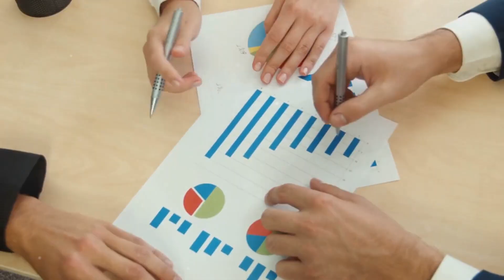I Made $10,000 From Skool Without Lifting a Finger!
@TheCodeSkool Discover Skool, a powerful platform that outshines traditional Facebook groups with its enhanced features! Imagine leveraging Skool’s vibrant communities and high engagement rates, all without the hassle of managing your own account. By participating in existing Skool communities, you can effortlessly drive traffic and generate leads for your business. With an impressive 97% engagement rate, Skool is proving to be a game-changer, facilitating real interactions and significant growth. Achieving such high online engagement is rare and challenging, but Skool makes it possible. Witness firsthand how Skool can transform your business’s online presence.

OUTLINE:

00:00:00 How to Profit from Skool Without Running Your Own!
00:00:48 97% Success Rate! Got Questions ?
We got Answers
Hector Herrera